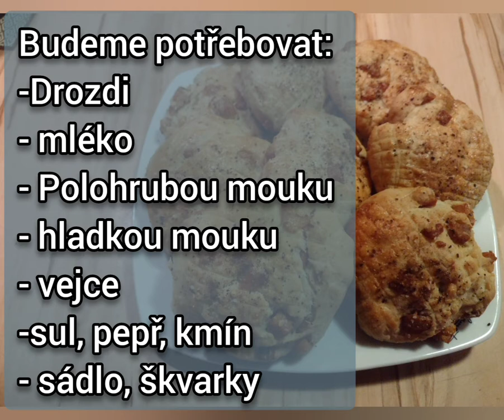Škvarkové placky - recept na výborné křehké placky že Škvarků, které se rozplývají na jazyku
Jednoduchý recept na domácí Škvarkové placky, které si zamilujete.